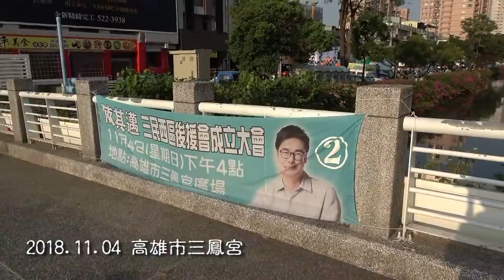southnews_陳其邁火力全開，砲轟馬英九、韓國瑜_2018.11.04 高雄市三鳳宮